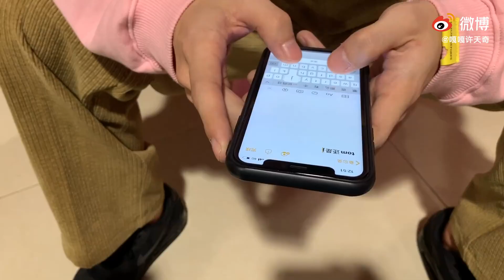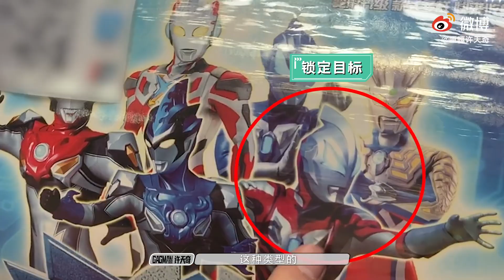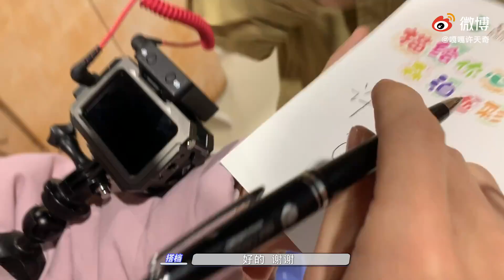【R1SE - 张颜齐】嘎嘎许天奇的vlog！《奇遇记》- 第八期， 冷笑话连击！！张颜齐和中国boy不服也得服！！